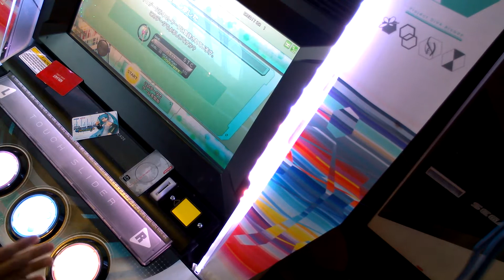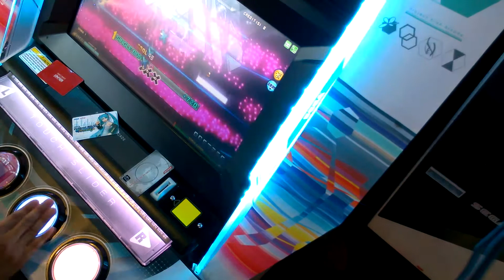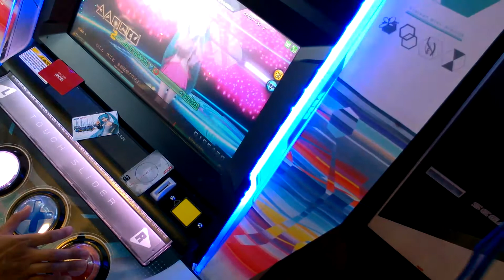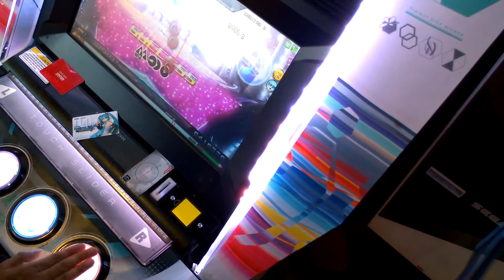Project DIVA Arcade - FREELY TOMORROW play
From July. Quick recording of me playing FREELY TOMORROW. Not particularly notable.